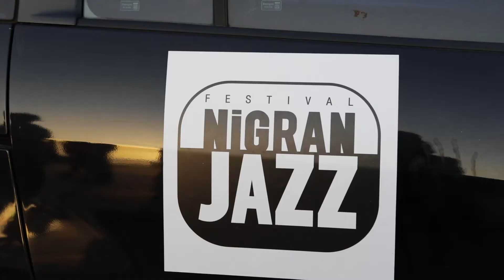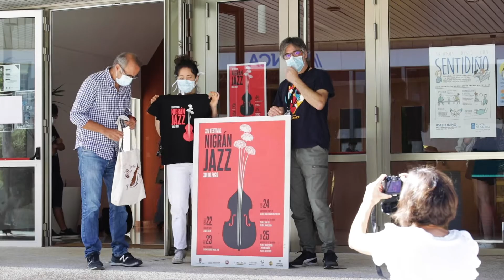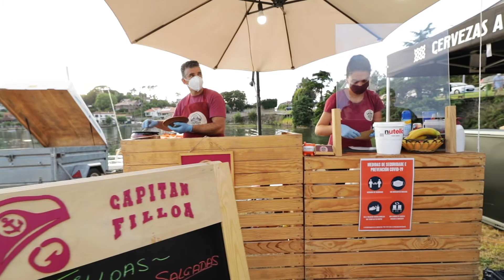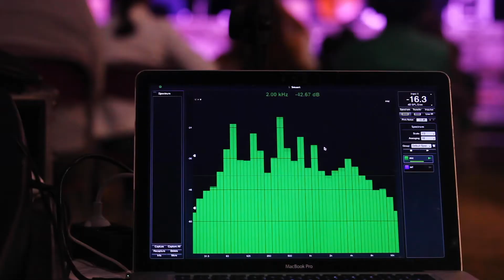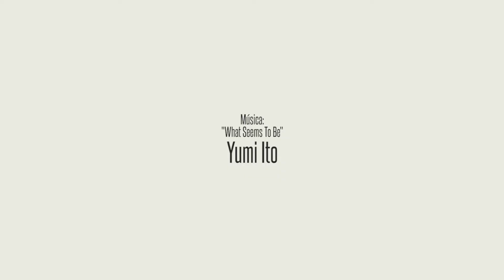XIV Nigranjazz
Video resumo do XIV Nigranjazz celebrado do 22 ao 25 de Xullo en Nigrán.
Con Fuzzo, Sergio de Miguel Trío, Yumi Ito, David Cid + Perico Sambeat, Jam-Sessions, Masterclass.